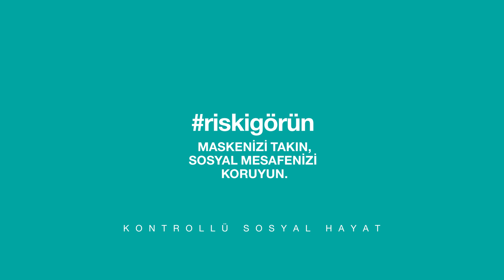Riski Görün - Metro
Yeni Koronavirüs Hastalığı'ndan korunmak için maskenizi takın, sosyal mesafenizi koruyun.